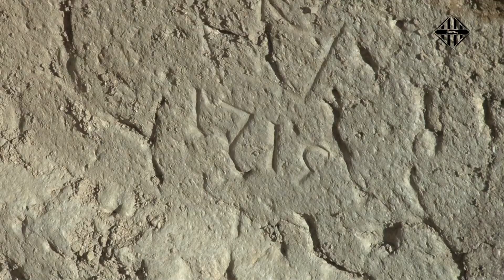Durant les obres del Teatre Principal es troba un pou que podria datar del segle XVII o del segle XV